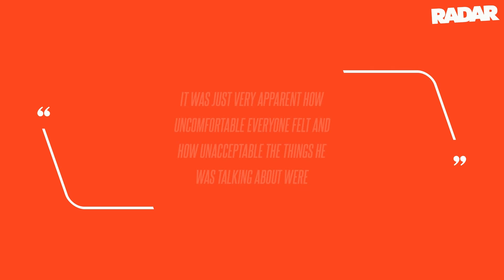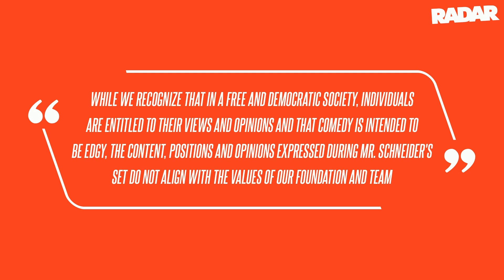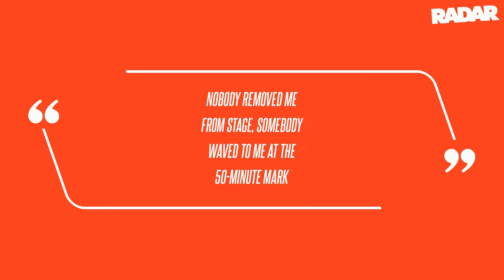Rob Schneider Claims Cancel Culture is 'Over' After Getting Booed at Comedy set Over Transphobic, Mi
"While we recognize that in a free and democratic society, individuals are entitled to their views and opinions and that comedy is intended to be edgy, the content, positions and opinions expressed during Mr. Schneider's set do not align with the values of our Foundation and team," the Regina foundation said in a statement.